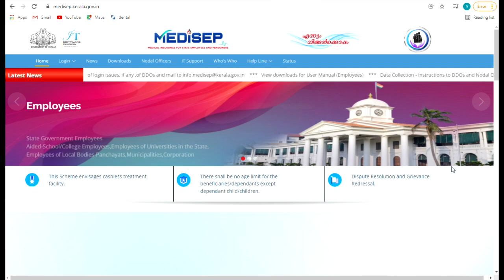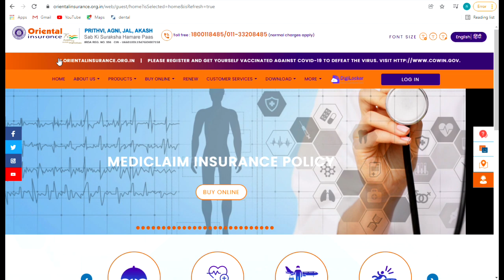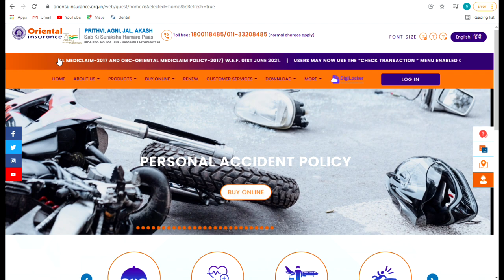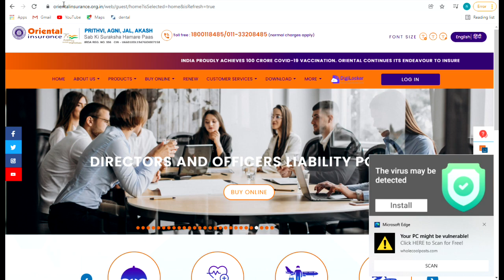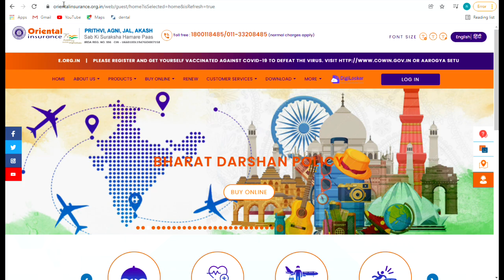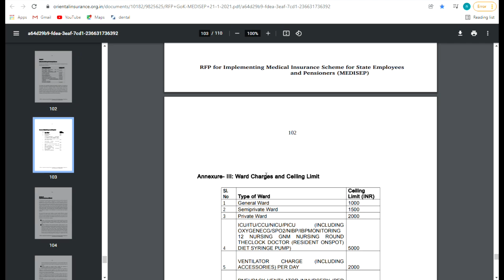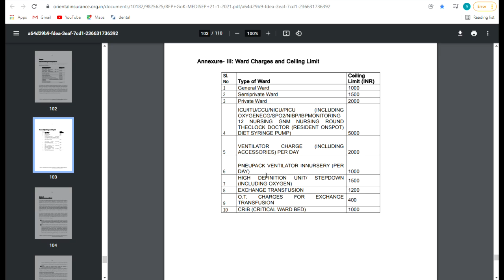Medisep Latest Information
മെഡിസെപ് ജനുവരിയിൽ തുടങ്ങില്ല. പദ്ധതി ജനുവരിയ്ക്ക് ശേഷം. സംസ്ഥാന സർക്കാർ ജീവനക്കാർക്കും പെൻഷൻകാർക്കുമായി ഓറിയൻ്റൽ ഇൻഷ്വറൻസ് വലിയ മുന്നൊരുക്കങ്ങളാണ് നടത്തിയിരിക്കുന്നത്. ഏറ്റവും പുതിയ വിവരങ്ങൾ വീഡിയോയിൽ.
TPA ആയി തെരഞ്ഞെടുത്തിരിക്കുന്ന കമ്പിനികളുടെ വെബ് ലിങ്ക്.

3. RFP for Selection of TPA
4. APPENDIX B scope of work